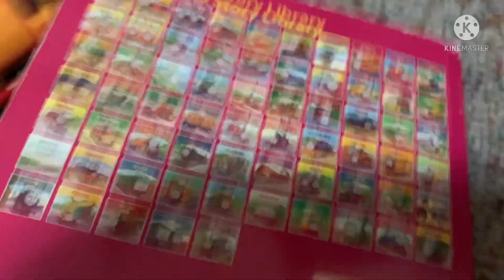The other railway (from the battle)